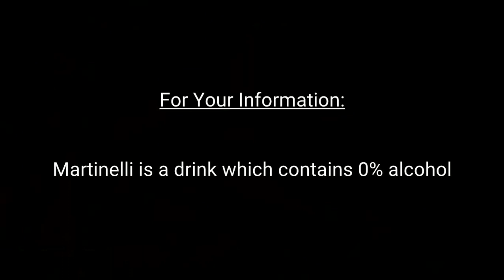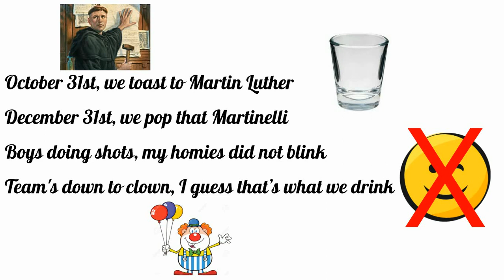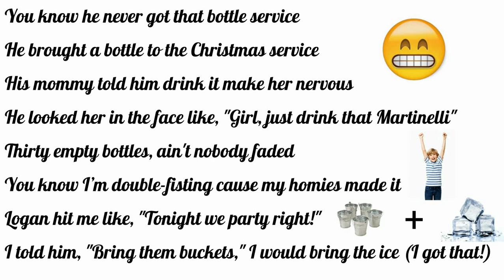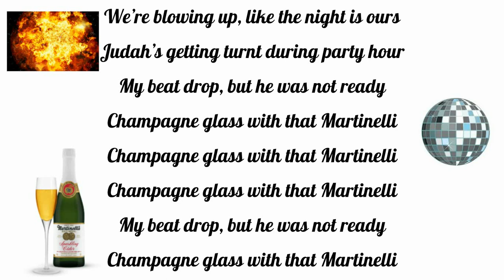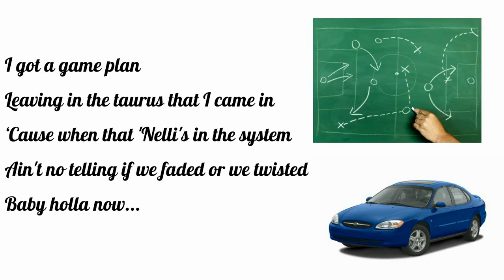djNaFin - Judah's Martinelli (A Wordsplayed Martinelli's Remix)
LYRICS:

His Daddy told him, "Pray for Jeffery Dallas"
He always did it, he’s just charismatic
He only sips the finest stuff on Earth
My track is hitting hard, He calls it Wigglesworth
Can't believe that I just got 6 followers
J looked at me like, "Homie, pass that Martinelli!"
If it sparkles then you know we drink
Mixed that cranberry juice so now I’m sipping pink
Rapping slow, this track is go
Follow the King so it's lamp-mode
Ohio be our home state
Malico on that white plate
I ball it up like it's 88’
Uptown with my homefolk
Orrville, where they blow smoke
We sip slow, we don't choke
October 31st, we toast to Martin Luther
December 31st, we pop that Martinelli
Boys's doing shots, my homies did not blink
Team's down to clown, I guess that’s what we drink

We’re blowing up, like the night is ours
Judah’s getting turnt during party hour
My beat drop, but he was not ready
Champagne glass with that Martinelli

You know he never got that bottle service
He brought a bottle to the Christmas service
His mommy told him drink it make her nervous
He looked her in the face like, "Girl, just drink that Martinelli"
Thirty empty bottles, ain't nobody faded
You know I’m double-fisting cause my homies made it
Logan hit me like, "Tonight we party right!"
I told him, "Bring them buckets," I would bring the ice (I got that!)
Glasses in the air if you should tag along
My man be on that dancefloor
And he’s sipping on that cider
Got that 'Nelli in his system
He’s a lover, not a fighter
Say them boys are on that SOSA
Cause them boys is looking lighter, right
'Bout to mess around and spend a hundred-fifty
We’re Walk’in to the store like, "Where that Martinelli?"
We just messed around and spent a hundred-fifty
We’re walk’in out the store, we got that Martinelli

I got all my people with me
Logan says he want a sippy
I know your parents hate the drinking (sure they do)
But it's all good cause this right here’s that Martinelli
Uptown at Judy’s
So much 'Nelli they brought pallits
On our tenth, still got balince
And our livers got no damige, no (nada!)
We’re bout that good time homie, no regrets
Man I’m so strong, but don't wanna flex (no flexing!)
Hey look here, I'm a baller to a
Me and my homies in a wooba
And we 'bout to hit the scuba
"You wish you had them ‘cause they supa!"
They don't think that's funny
But it’s okay, alright
I got a game plan
Leaving in the taurus that I came in
‘Cause when that 'Nelli's in the system
Ain't no telling if we faded or we twisted
Baby holla now...

Adapted By: Nathan Davis